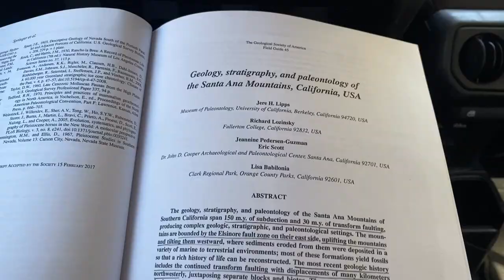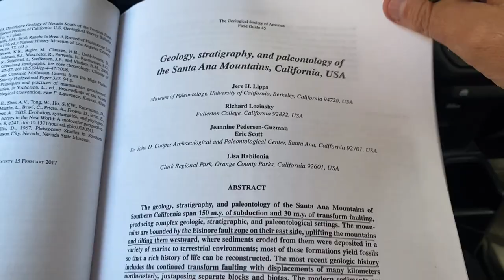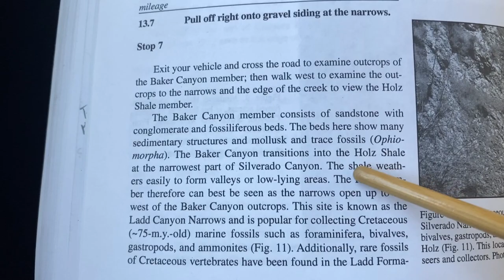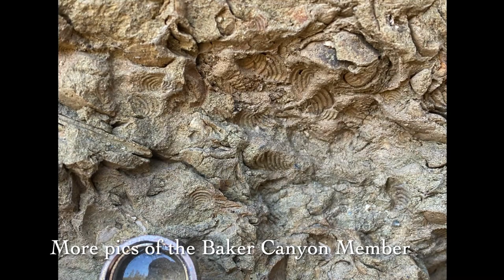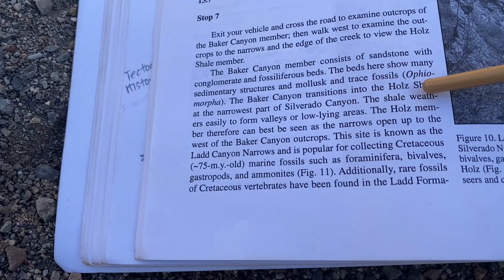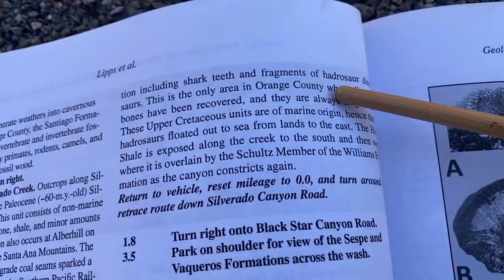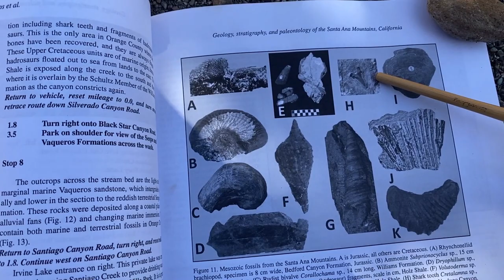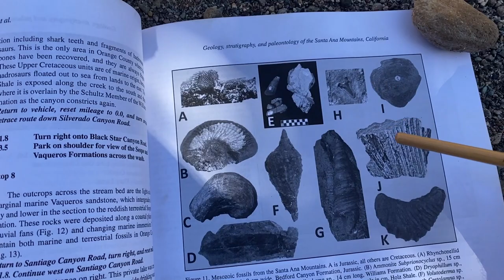Southern California Geology | Fossils found in the Ladd Formation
2 Members of the Late-Cretaceous Ladd Formation featured here: the Baker Canyon Member and the Holz Shale Member.  Fossils found!

Join me as I explore!